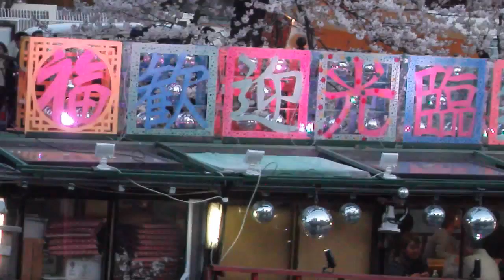DSCF4850大岡川の桜20120408夕方